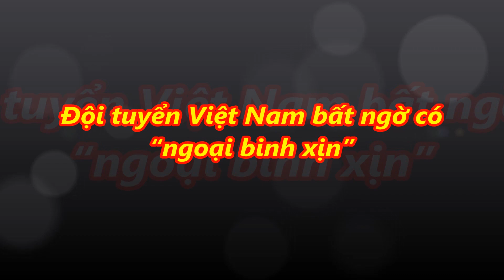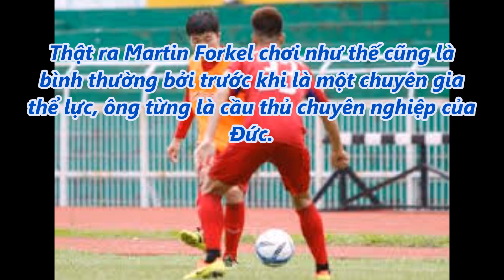tin tức 24h - Đội tuyển Việt Nam bất ngờ có “ngoại binh xịn”